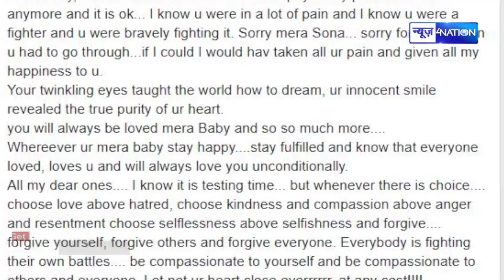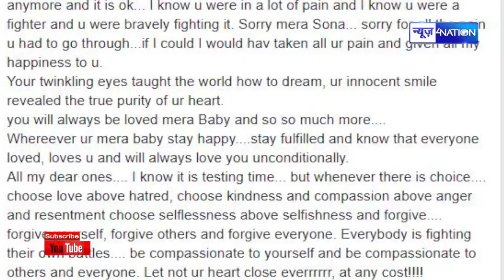Sushant की बहन का open letter इमोशनल कर देगा| News4nation